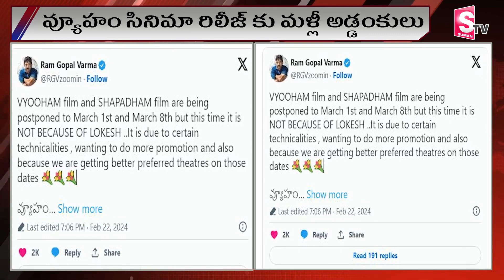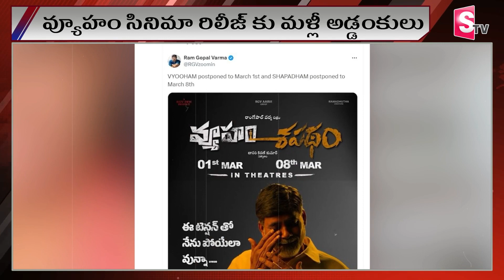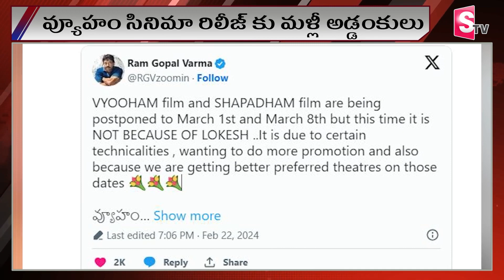వ్యూహానికి మళ్లీ బ్రేకులు| Break For RGV Vyuham Movie Release | latest movies